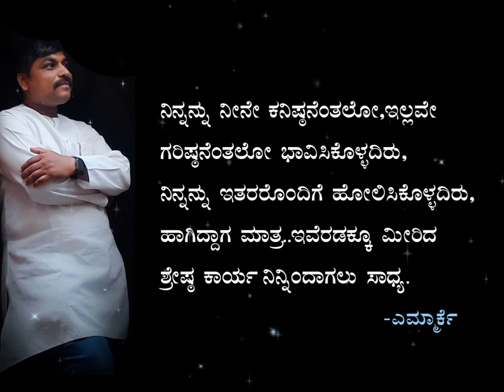30 May 2024